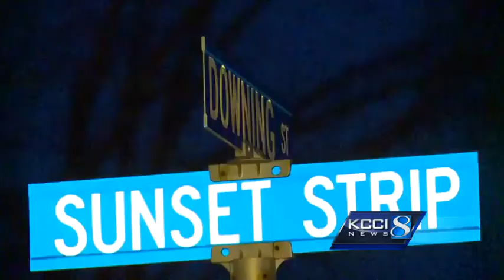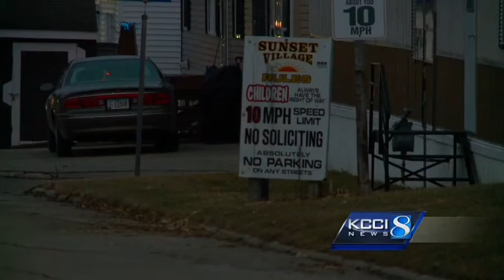Police: Autopsy results show man was murdered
Marshalltown police said Tuesday that a man's death in Iowa last weekend is now considered a homicide case.